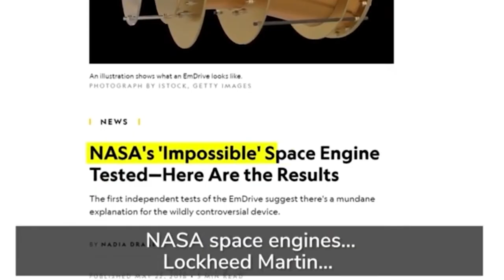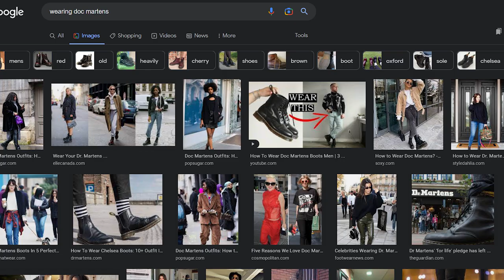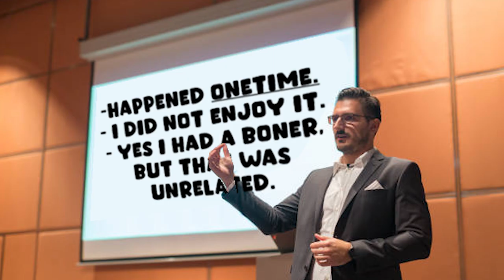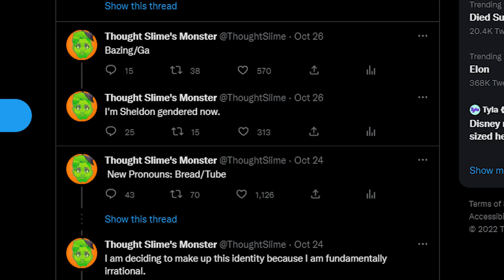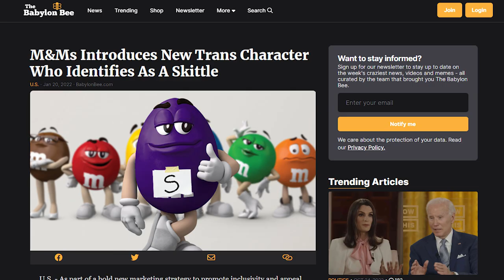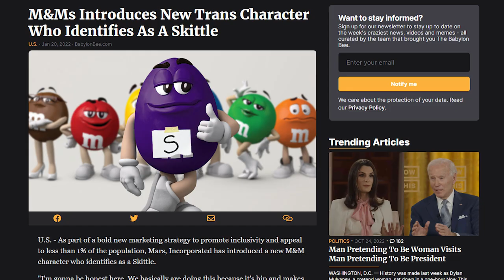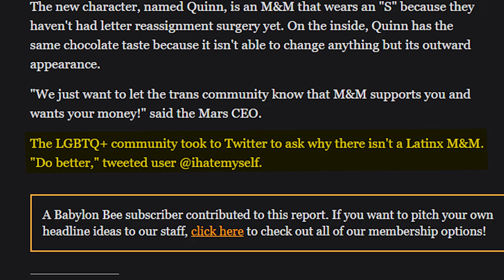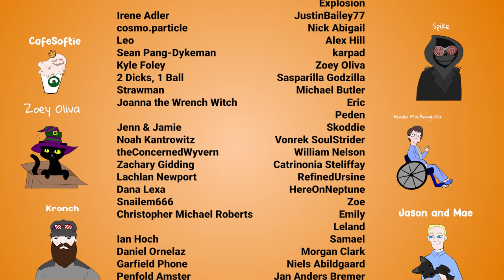IS THE PURPLE M&M TRANS THO?!